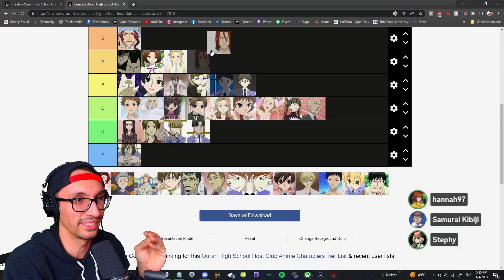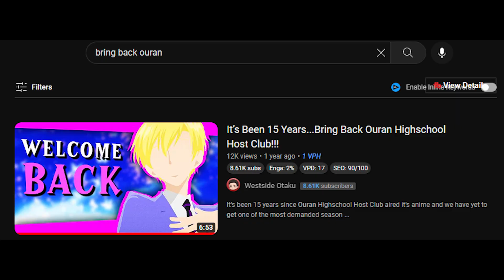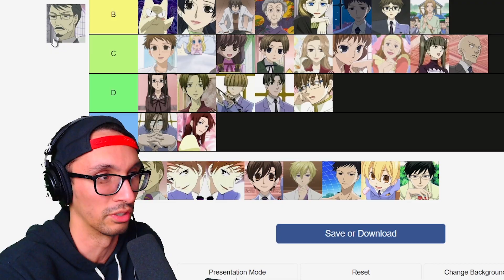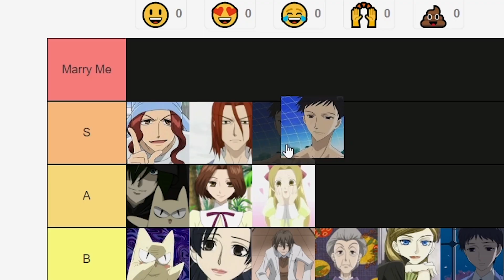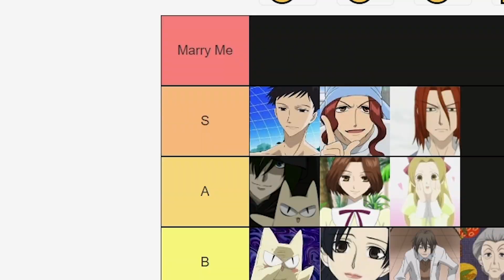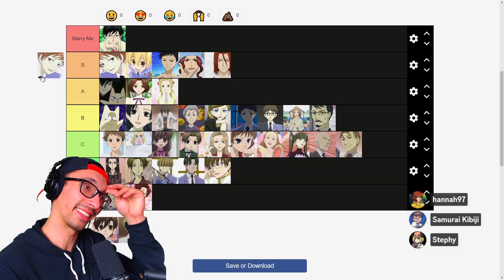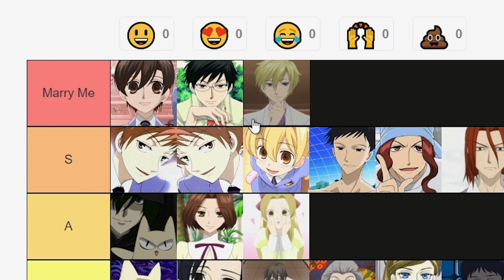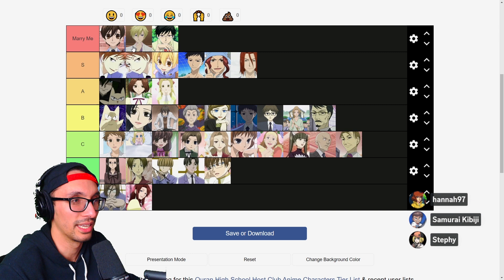Ouran High School Host Club Character Tier List (pt 2)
Ouran High School Host Club had its anime anniversary and to celebrate I got some Patrons together that are Ouran fans to make a tier list for the best Ouran characters! Who is the best Ouran character? Well find out in this two part video series where we’ll share our thoughts on Ouran and who our favorite characters are.

Who is your favorite Ouran character?
First time here? Check out the rest of my channel in which I upload content now and then to engage a topic or fun idea like discussions or reactions to various anime we love or are anticipating!

❖FOLLOW ME❖

Hangout with me LIVE Monday and Thursday at 4:30pm PT!

👑Capone Ardelean
👑Stephanie Wiggins
👑TitusMalvolio
👑FoxLeCredule
👑JoeySTRIKE
👑Madsen
👑Quest Mode

Ouran Tier List | Ouran High School Host Club Best Characters | Top 10 Ouran Characters | Ouran High School Host Club Anniversary | Bring Back Ouran | Ouran Season 2 | Ouran Characters Tier List